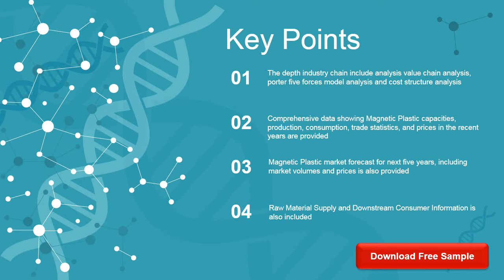Magnetic Plastics Market Insights, Forecast to 2025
Magnetic Plastic is a non-metallic magnet made from an organic polymer.The demand for magnetic plastics will be driven by growth in consumer industry. As there is increase in production of personal computers, mobile phones and generators, there will be increase in consumption of Magnetic Plastic.Asia Pacific is the largest market for magnetic plastics.